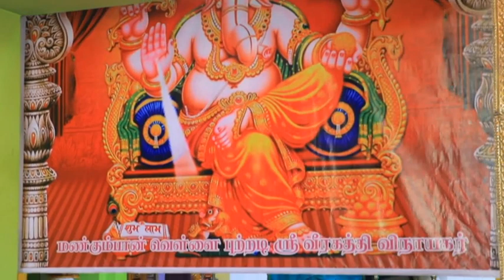மண்கும்பான் வெள்ளைப்புற்றடி ஸ்ரீ வீரகத்திவிநாயகர் தீர்த்தத்திருவிழா 15.04.2019